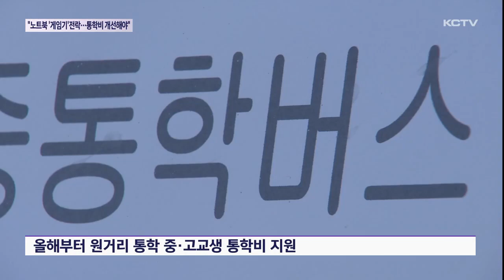"노트북 '게임기'로 전락...통학비 개선해야"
김광수 제주도교육감을 상대로 한 제주도의회 교육행정질문에서는 이른바 김광수표 정책인 중학생 스마트 기기와 통학비 문제가 도마에 올랐습니다.